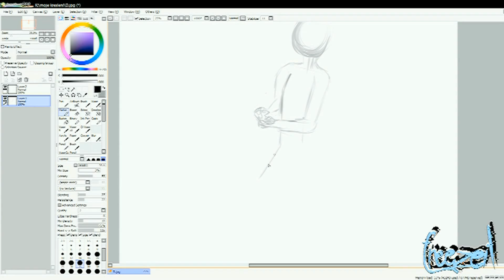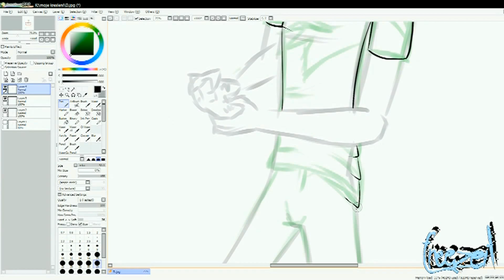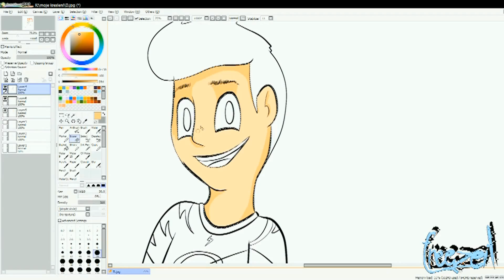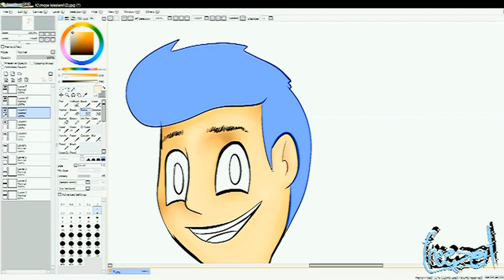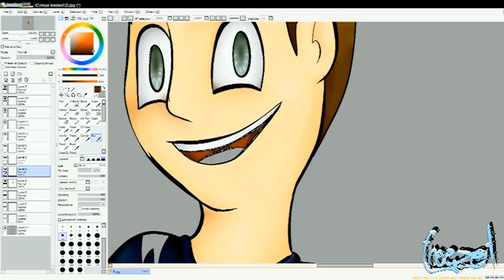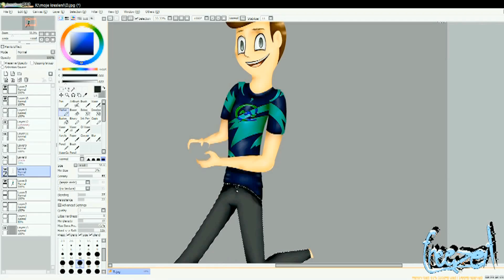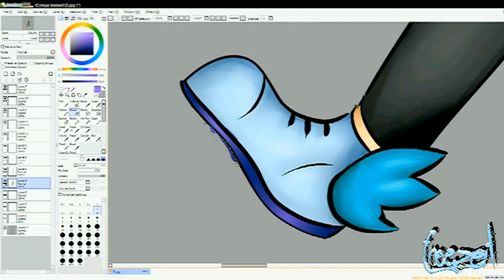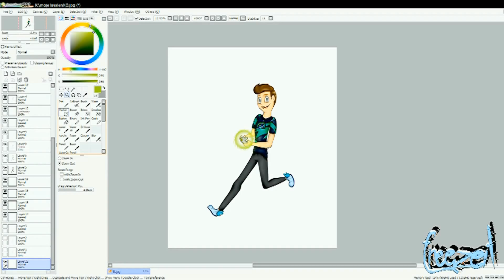MenT - speedpaint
This is for fans like i am :)

2. 「Nightcore」→ Just Like Fire ✗ Light Em Up (Switching Vocals)
3. 「Nightcore」→ Heathens✗ Sucker For Pain (Switching Vocals)
4. Nightcore Ghost Town ✗ Tag, You re It「Switching Vocals」